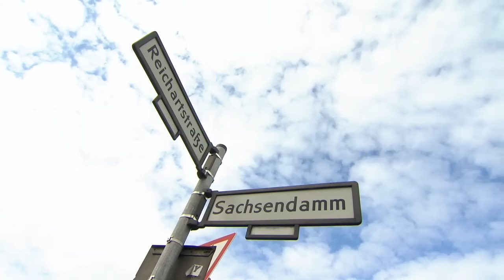Blutdrohung von Geistern?! Paranormale Aktivitäten im Landhaus? | 2/2 | Anwälte im Einsatz SAT.1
Die hochschwangere Maren fühlt sich nicht wohl in dem Landhaus, das sie und ihr Mann Stefan vor zwei Monaten bei einer Zwangsversteigerung erworben haben. Irgendetwas Unheimliches geht in dem Haus vor.